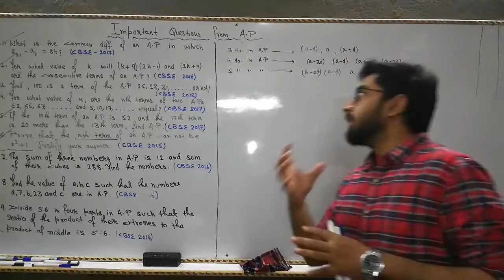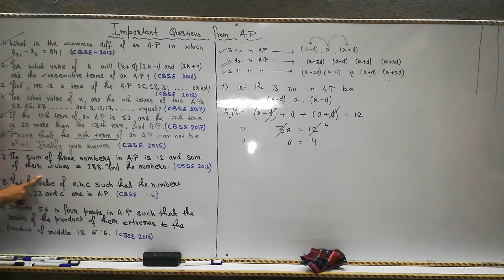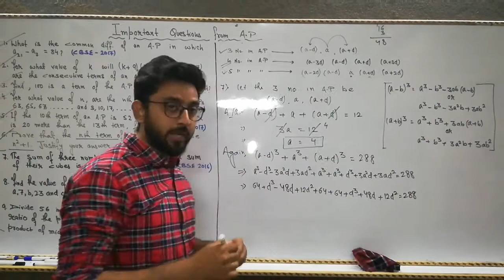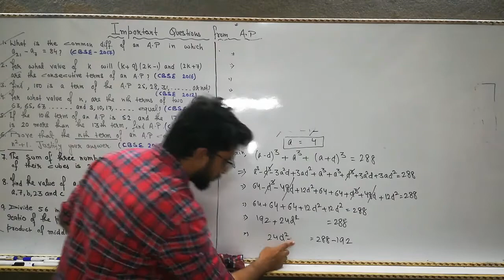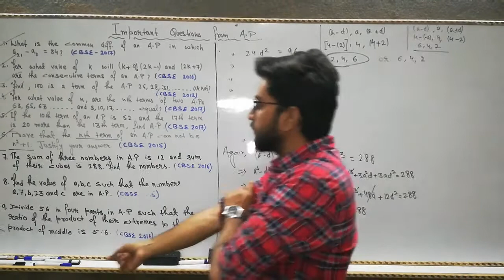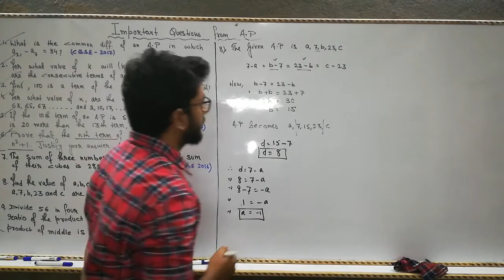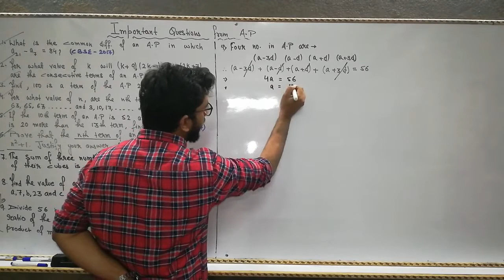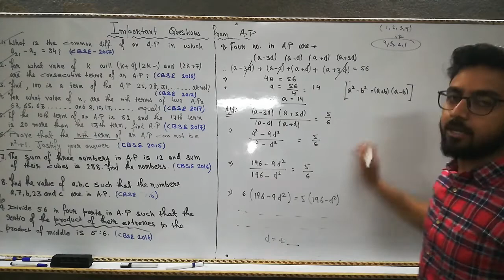02 Arithmetic Progression - 10th Most important Questions for boards.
Foundation Classes